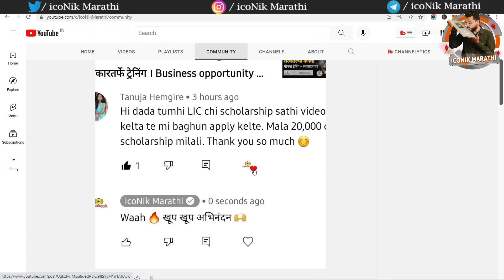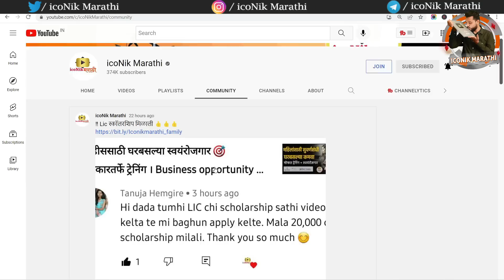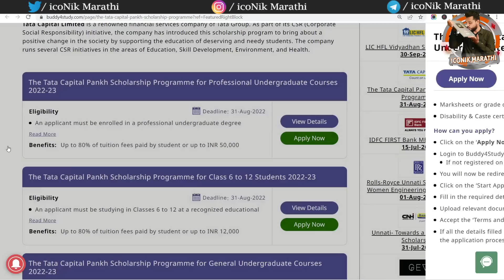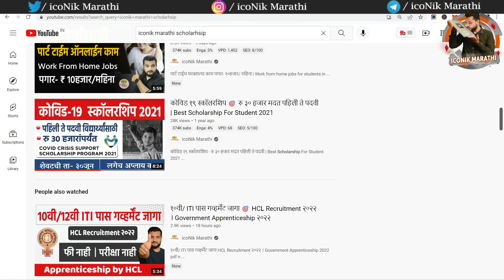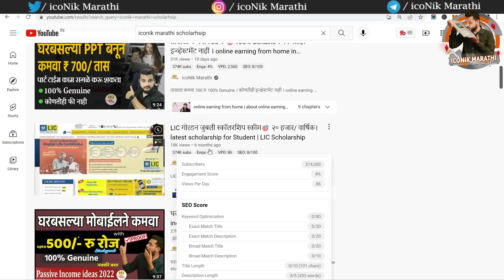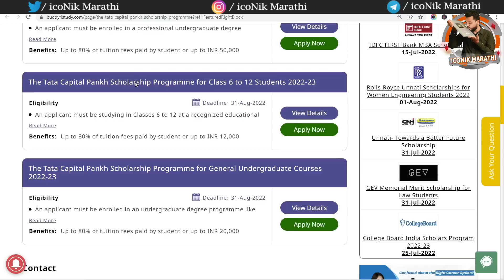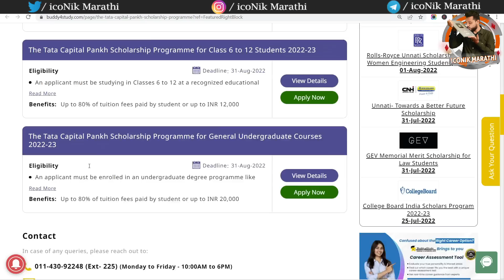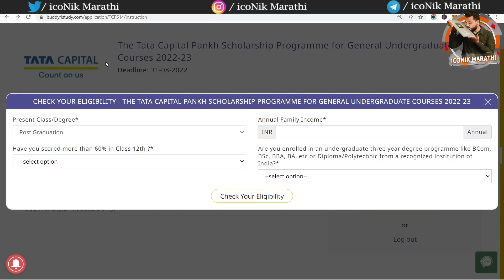टाटा कंपनीतर्फे स्कॉलरशिप 🎯 50 हजार प्रत्येकी । 6 वी ते PG । Tata Capital Pankh Scholarship 2022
Hi Friends in this video you will get information about The Tata Capital Pankh Scholarship for 6th std to post-graduate student in india.

scholarhip update in marathi 2022